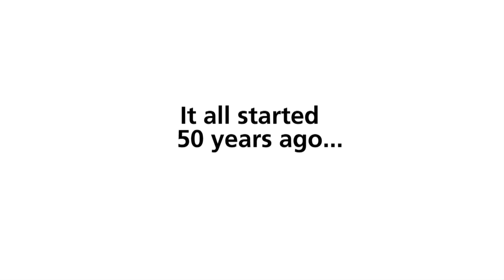Kässbohrer Geländefahrzeug AG | Company Trailer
Welcome to the official PistenBully YouTube channel! In this little trailer we have listed briefly what content you can expect here